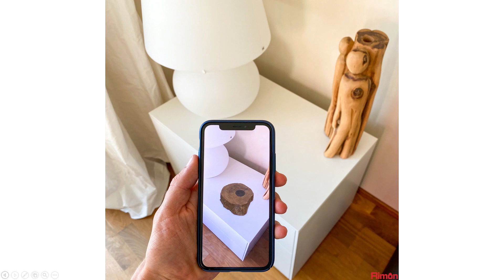Augmented Reality, a Supportive Technology to Human Existence | David Shapira | TEDxHochschuleLuzern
The vision of Rimon is to “enable people by rethinking the manual”. For the last 3 years, he has been working on Augmented Reality (AR), specifically figuring out how to guide people during tasks or even allowing them to perform tasks they’ve never done before. After finishing his studies at ETH in Zurich, he co-founded the company Rimon Technologies. This talk was given at a TEDx event using the TED conference format but independently organized by a local community.